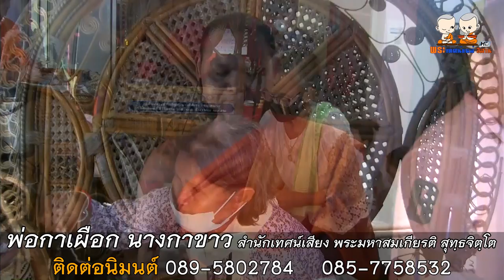ประวัติการแต่งคายมงคล พ่อพญากาเผือก นางกาขาว | สำนักเทศน์เสียง พระมหาสมเกียรติ สุทฺธจิตฺโต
⭕️ : เทศน์แหล่เรื่อง ประวัติการแต่งคายมงคล พ่อพญากาเผือก นางกาขาว
🙏 : สำนักเทศน์เสียง พระมหาสมเกียรติ สุทฺธจิตฺโต